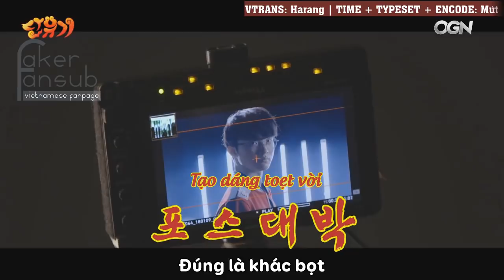[Vietsub] Hoa du kí tập đặc biệt: Đi tìm “yêu quái” Faker